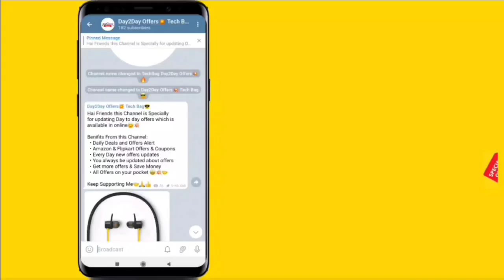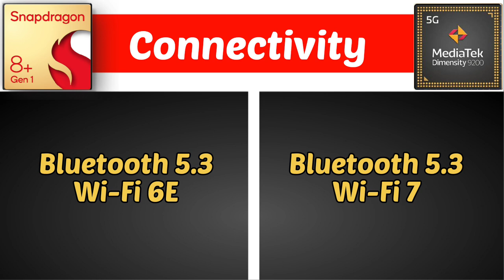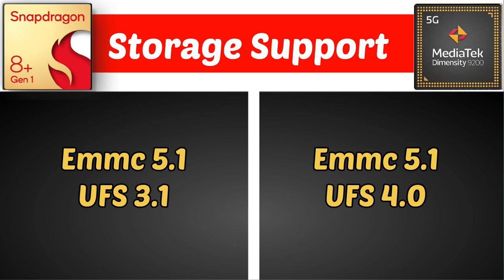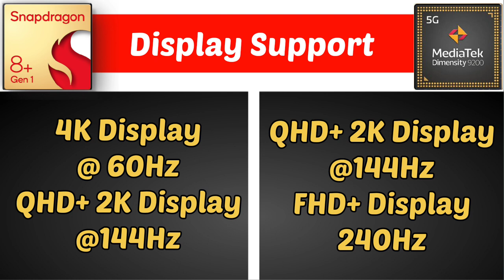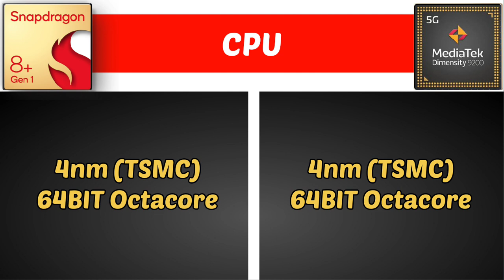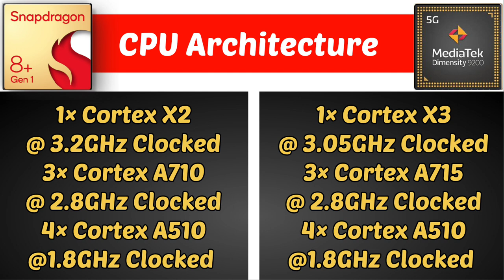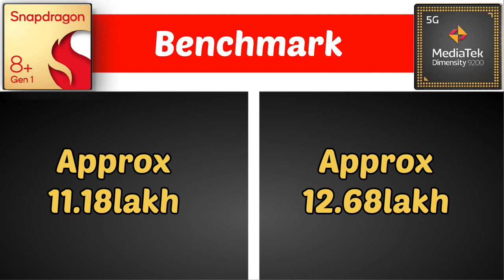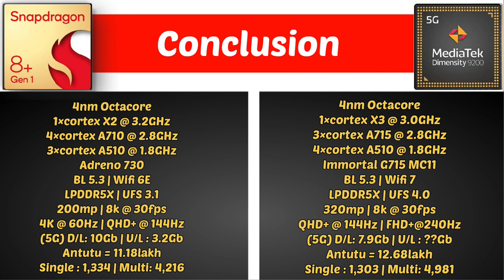Snapdragon 8 Plus Gen 1 Vs MediaTek Dimensity 9200 Comparison in Tamil